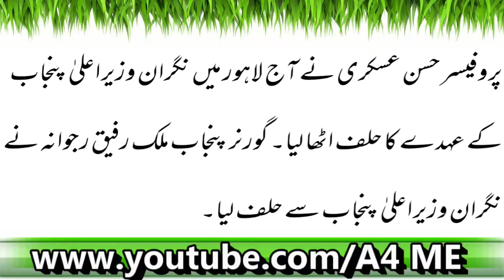Hassan Askari Nay Nigraan Wazir E Aalaa Punjab Ka Halaf Utha Liya